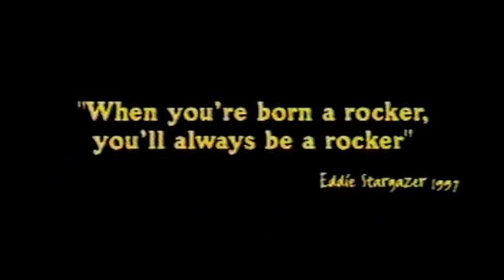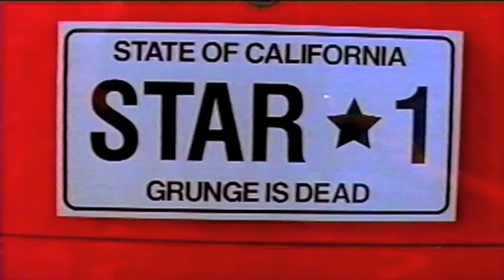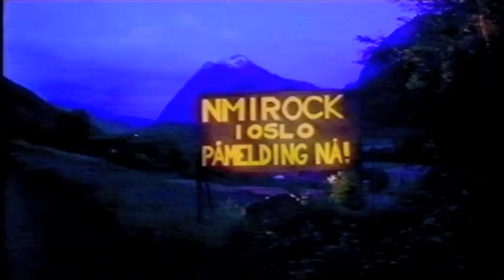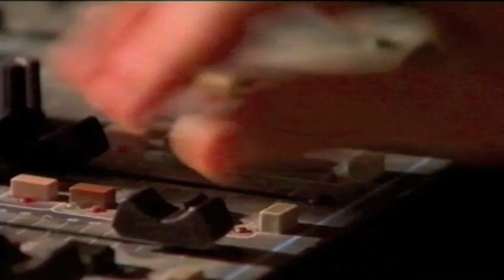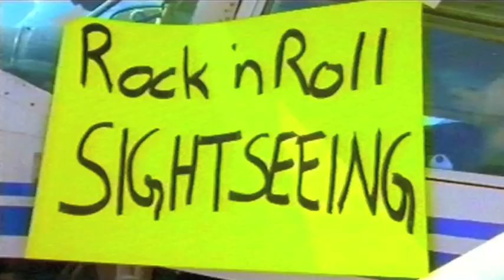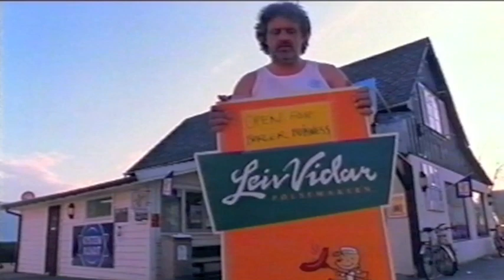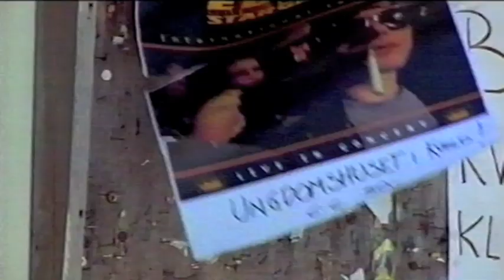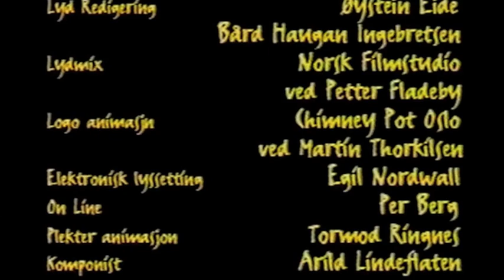Stargazer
Norsk kortfilm 1999
Basert på novelle av Ragnar Hovland.

Musikk: Arild Lindeflaten
Regi: Magnus Martens
Produsent: Fantefilm AS